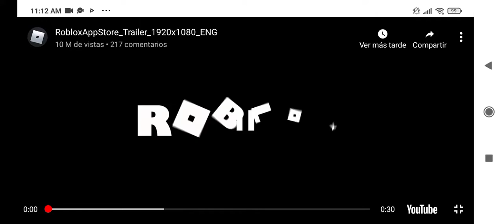Roblox Trailer (2022) @Roblox (Créditos en el desc)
Este video no es mío. lo hice en Google play store. Créditos:Roblox Uso de Grabador:ScreenRecorder MIUI